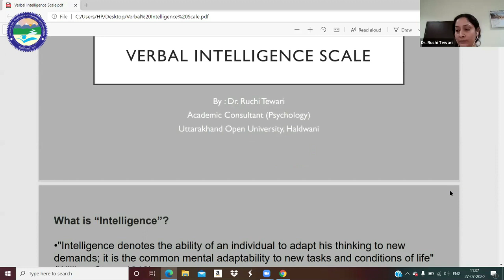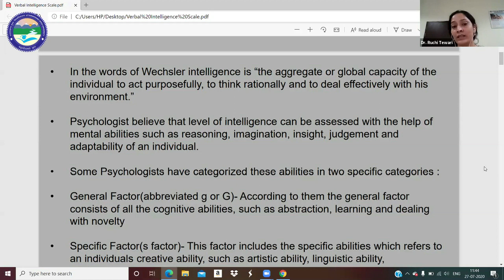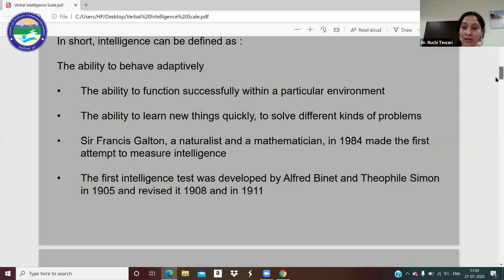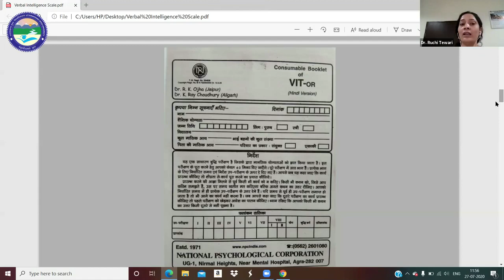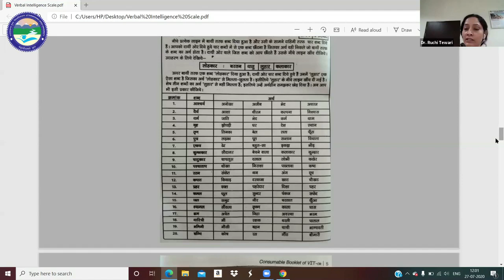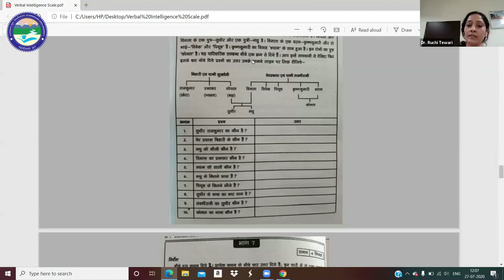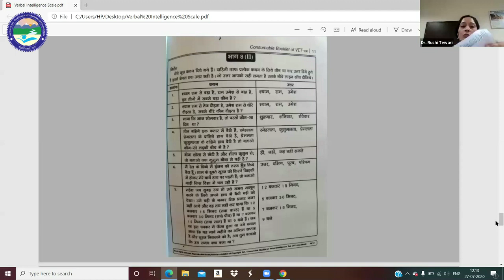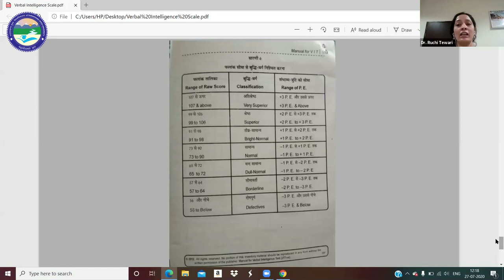Verbal Intelligence Scale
By: Dr. Ruchi Tewari